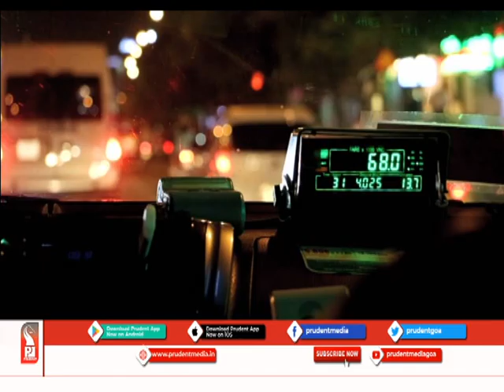INSTALLATION OF DIGITAL METERS IN TOURIST TAXIS TO START BY 4TH DEC ON PILOT BASIS: GOVT TO HC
The Goa government has given a new date to start implementation of project to install digital meter in tourist taxis in the state of Goa. The Goa government has stated before the High Court that project to install digital meter in tourist taxis in the state will start by 4th December on pilot basis. Goa government has made this statement during hearing of a contempt of court petition filed by Travel and Tourism Association of Goa.